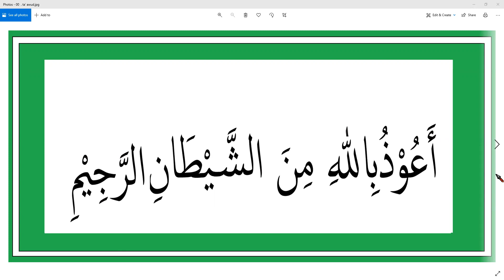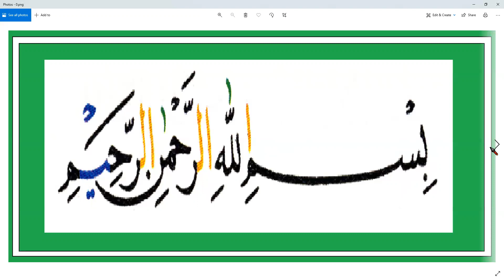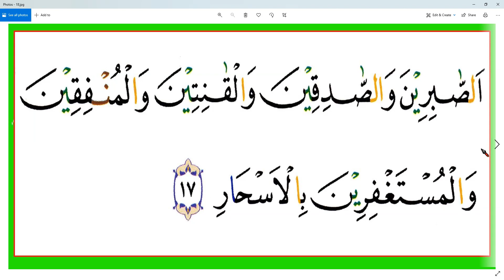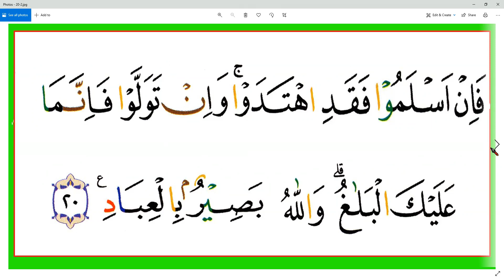SURAT ALI IMRAN - 1- 20 - IBU IDA - PURWOKERTA - NGAJI ONLINE - ARIRKM